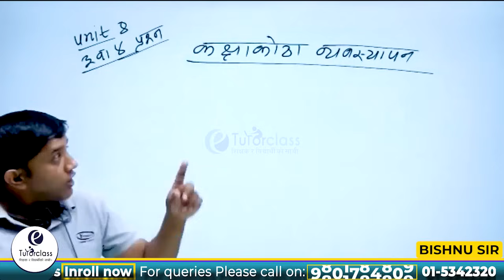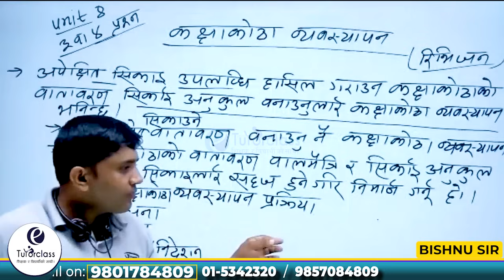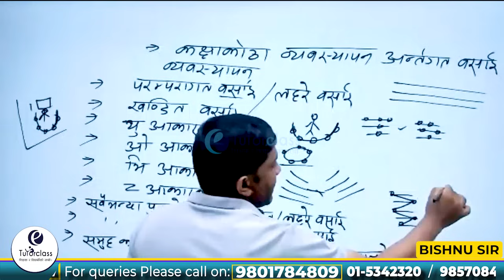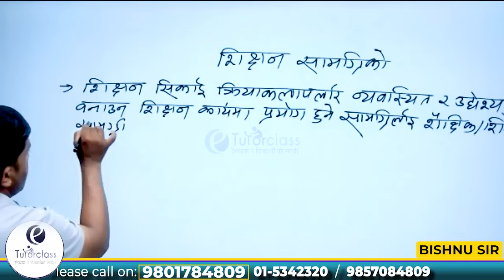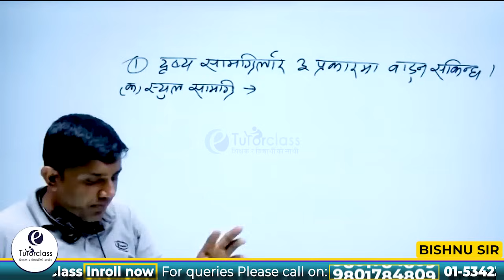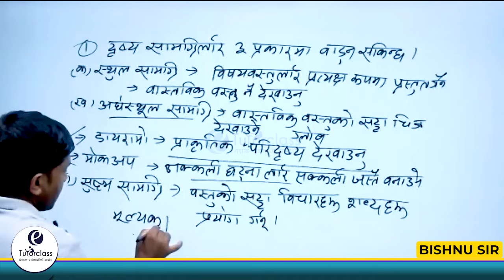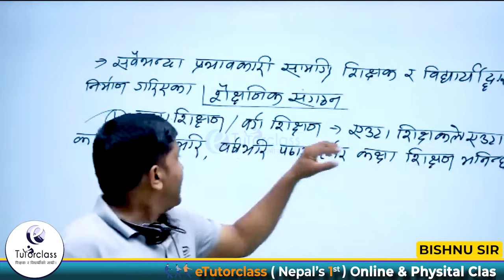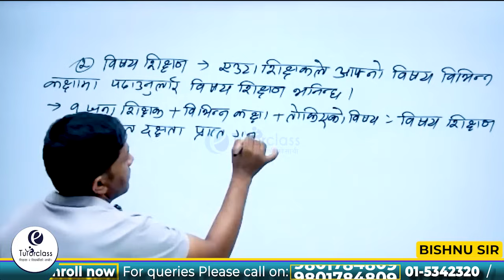Class Management TSC License || शिक्षक लाइसेन्स अन्र्तगत कक्षा कोठा व्यवस्थापन